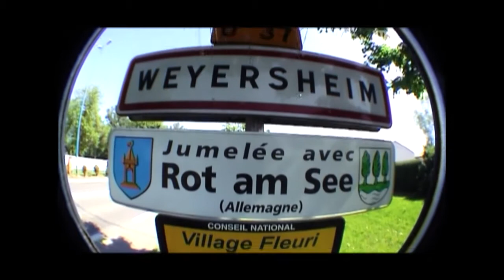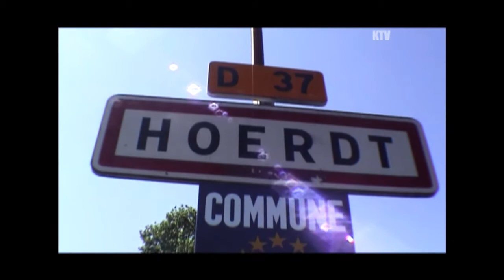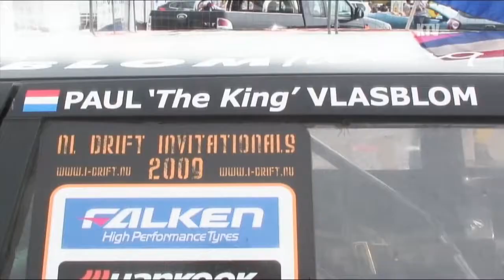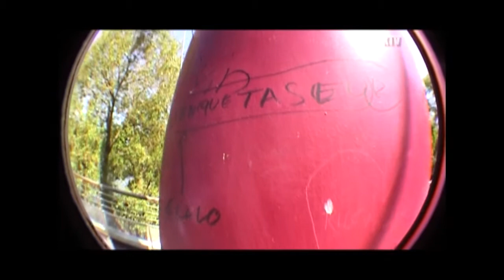Kansas Of Elsass OZR best off part2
'on ze road' part 2 best off suite et fin...